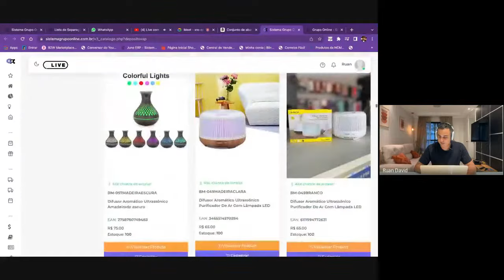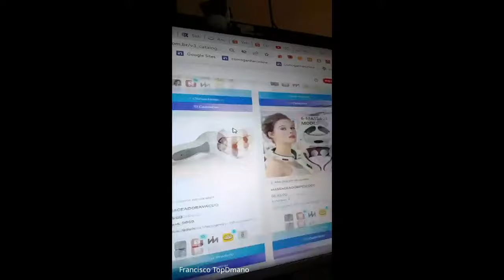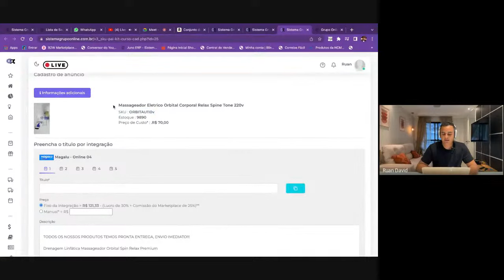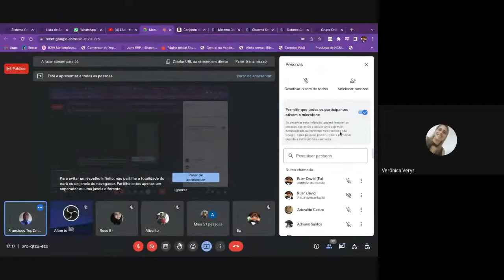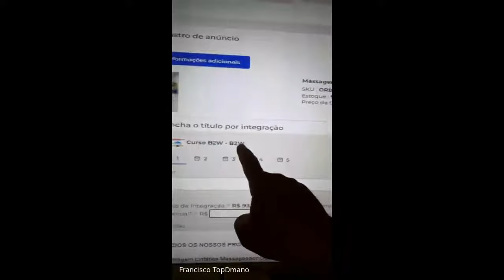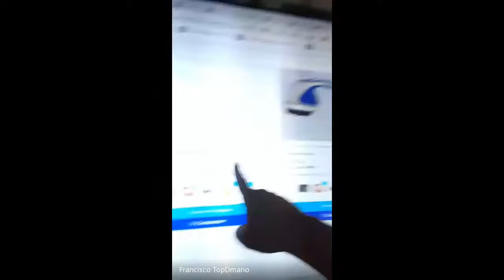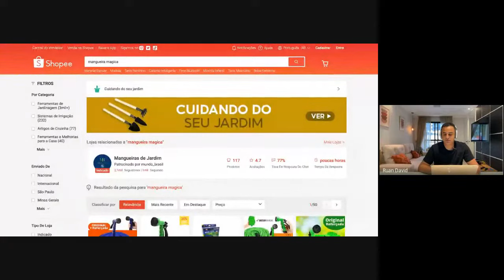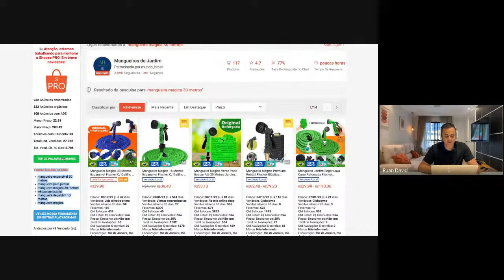Live com o Brabo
Aprenda com o Maior Importador do Brasil a criar sua Loja LUCRATIVA Online em menos de 24h

Agora qualquer pessoa pode COMEÇAR sua loja na Internet e VENDER TODOS OS DIAS, qualquer pessoa pode mudar de vida, graças ao Maior Sistema de Drop Nacional com milhares de produtos testados e validados... Conheça nossa empresa.

Assista ao vídeo e depois comente o que você acha!